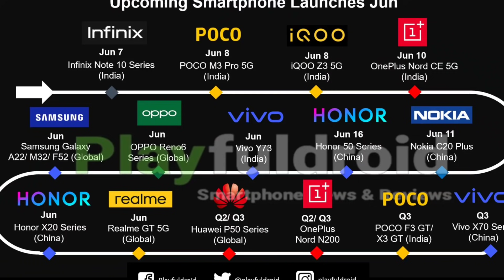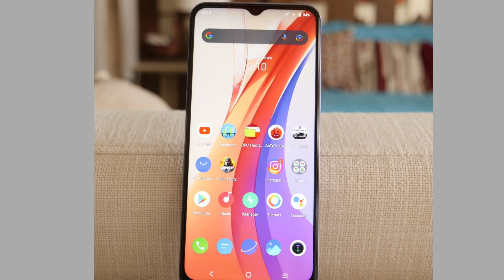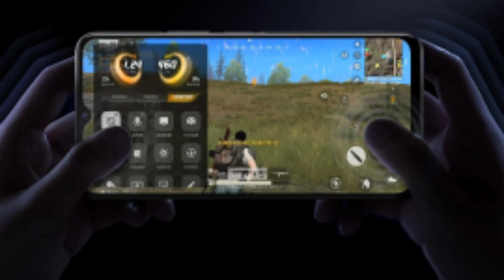এটা একটা দারুন Flagship Under 20,000 🔥 iQOO Z3 Confirm Specs & Price !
Hi Friends ! This video is about upcoming iQOO Z3. iQOO Will launch Z3 in India on 8th June. I have Shared all details specs & price of iQOO Z3.